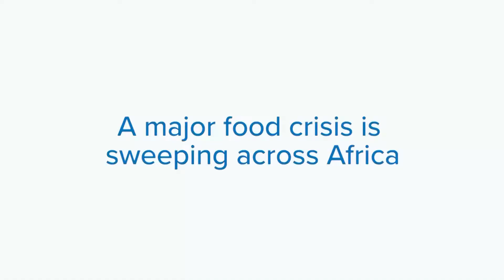UNHCR Stabilisation Centre in Kakuma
Last March, on a trip with Australia for UNHCR to Kakuma Refugee Camp in Kenya, I filmed in this Nutrition and Stabilisation Centre. These mothers had recently arrived across the border from South Sudan, with their malnourished babies. UNHCR helps them with therapeutic feeding programs to get their babies back to health. I used this footage to help illustrate the looming drought in this area and how extreme hunger forces families to leave their homes and flee.